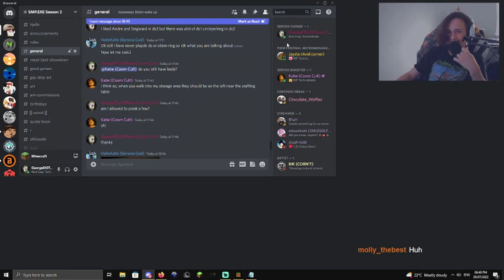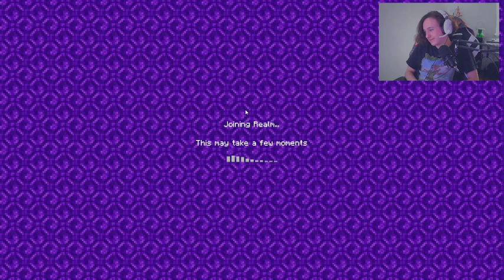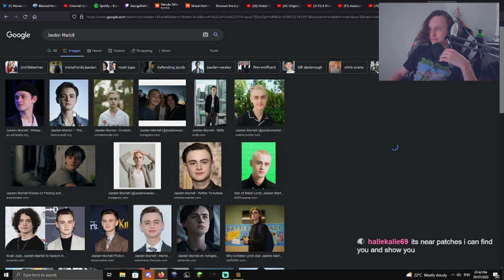Highlight: le shopping list || SMP.EXE Season 2